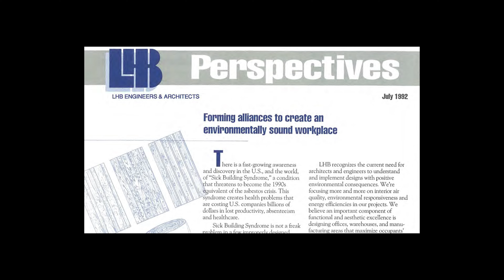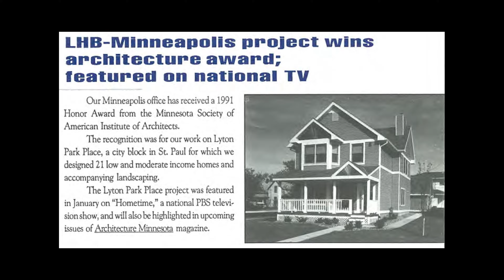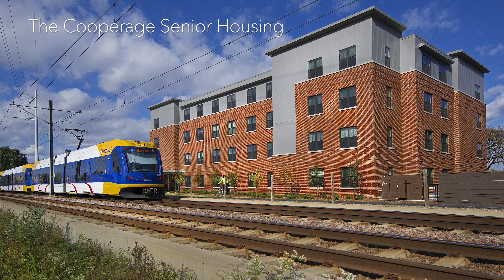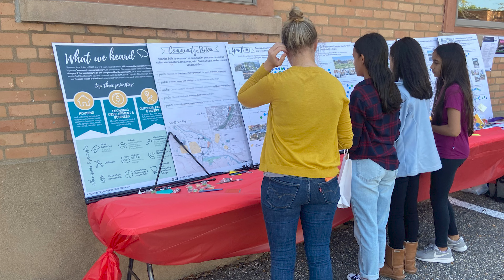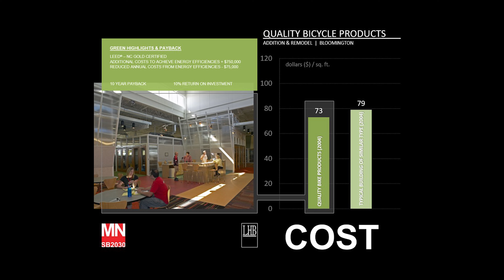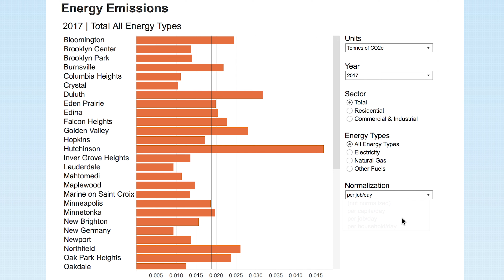LHB: Designing With The Community At Heart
Honored with AIA Minnesota's biennial Firm Award in 2021, LHB leadership reflect on the firm's design practice.